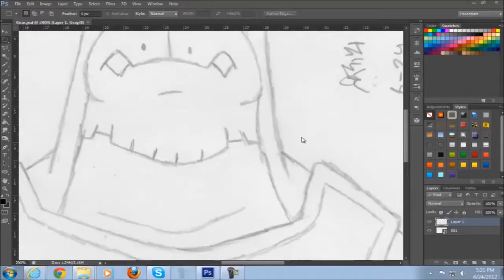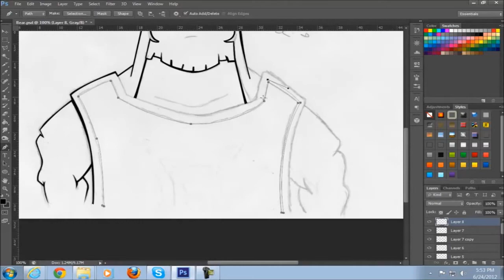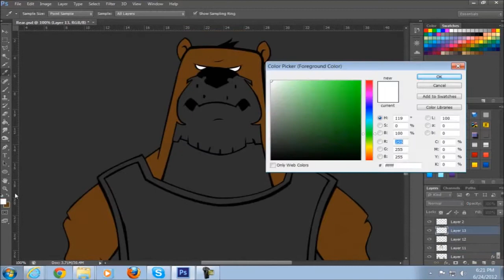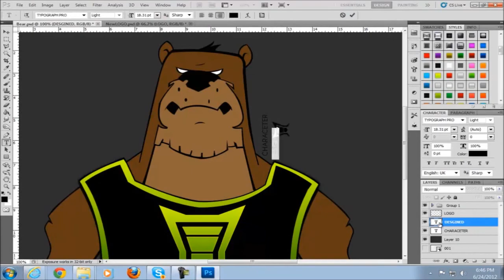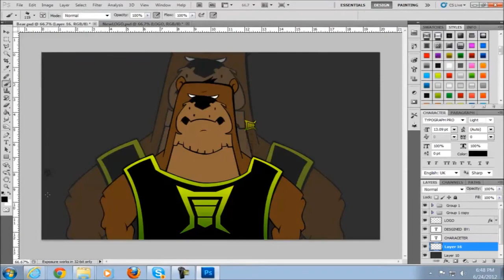Speed Art : Graffiti Character #2 by GriZ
This is my second character of my seried so look out for more!!

Wanna Flexx? Apply Here!

We care about the community, where others obsess over getting directors with high subscriber counts for exposure, our goal is to create a self-beneficial community of under-rated YouTubers to get THEM more exposure. That's the Flexx way.